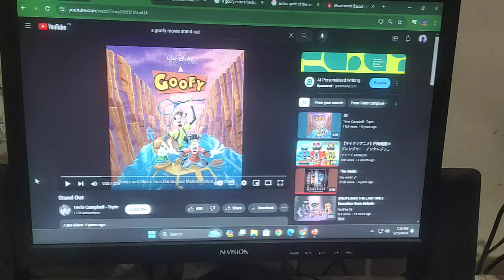A Grizz Movie and An Extremely Grizz Movie Cast Video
This is my A Goofy Movie and An Extremely Goofy Movie Spoof.

Other Cast:
Waitress- Tillie Hippo (Cats Don't Dance)
Miss Maples- Mrs. Puff (SpongeBob SquarePants)
Lisa- Adult Penny (OC)
Chad- Adult Drake (OC)
Piano Player- Cornelius (Once Upon A Time)
3 Female Country Singers- Annabelle, Sasha and Flo (All Dogs go to Heaven)
Tow Truck Driver- Big Daddy (Sing)
Prisoner- Niju (Balto 2 Wolf Quest)
Small Ben- Benny (The Wild)
Small Ben's Large Wife- Bridget (The Wild)
Mickey Mouse- Nick Wilde (Zootopia)
Donald Duck- Red (The Angry Birds Movie)
Little Old Lady- Shere Khan's Grandmother (Jungle Cubs)
Little Old Lady's Cats- Tadpoles (Flushed Away)
Nuns- Princess Celestia, Luna and Cadence (My Little Pony Friendship is Magic)
Creepy Green Man- Chameleon (T.U.F.F. Puppy)
Security Guard- Hundun (Kung Fu Panda Legend of Awesomeness)
Gammas- Hyena (The Lion King/The Lion Guard)
Receptionist at Office- Peach (Finding Nemo)
Co-Ed- Delta (with Echo; Jurassic World)
Co-Ed (Girl at Club)- Charlie (Jurassic World)
Teacher- Professor Knight (Monsters University)
Boss from Toy Factory- Mr. Packard (Mighty Magiswords)